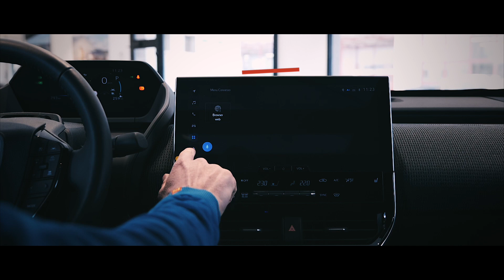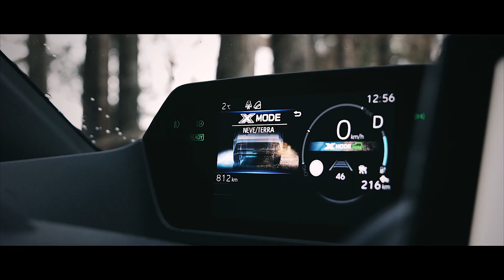PASSIONE AUTO || Autotorino presenta la Nuova Subaru Solterra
In questo nuovo episodio di Passione Auto, Autotorino presenta la Nuova Subaru Solterra, il primo SUV della Casa a trazione completamente elettrica. La coppia di motori elettrici da 80 KW ciascuno e la tecnologia AWD di Subaru promettono sicurezza e stabilità anche su strade connesse: insieme a Maurizio Torri abbiamo messo alla prova Solterra sulle strade innevate della Val Gerola (SO) ❄

Testa o cuore? Cosa ci spinge a guardare con occhi diversi quella che per noi potrebbe essere “l’auto giusta”? La risposta è Passione Auto, la rubrica social di Autotorino per presentare le novità nei nostri showroom partendo dalle emozioni e dalle curiosità condivise con tutte le persone che ci fanno visita.